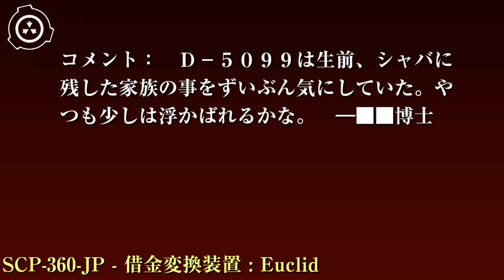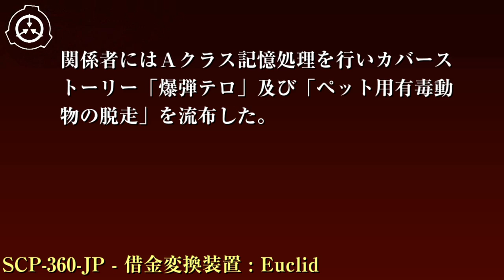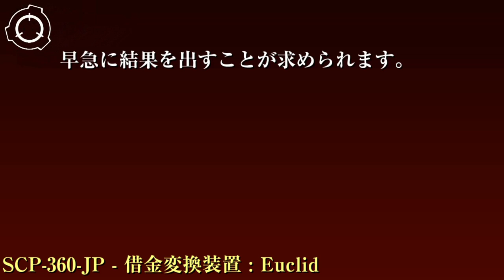SCP財団機密データ：SCP-360-JP - 借金変換装置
特別収容プロトコル: SCP-360-JPはサイト-8173内の電子ロック付き保管庫に収容してください。持ち出し及び実験には2名以上のセキュリティクリアランスレベル3以上の職員の許可が必要です。実験中に発生したSCP-360-JP-1は実験後ただちに終了し、死体は焼却処分してください。新たなSCP-360-JPが発見された場合は現地フィールドエージェントによって直ちに収容し、SCP-360-JP-1が発生した場合は終了措置を行ってください。また、現在血圧測定器に似た外見の爆弾を用いた爆弾テロが多発しているという情報を財団フロント企業、各種マスコミから流しSCP-360-JP-1の発生を抑制しています。